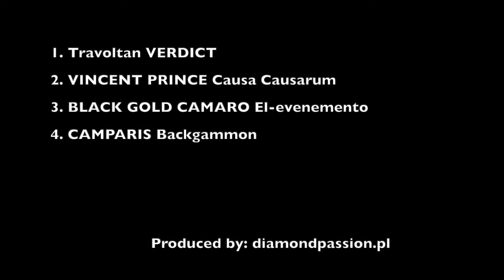Międzynarodowa Wystawa Lublin 2019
Yorkshire terrier psy kl. młodzieży